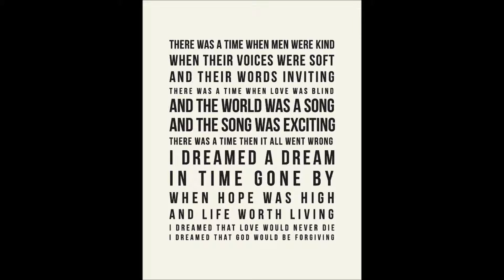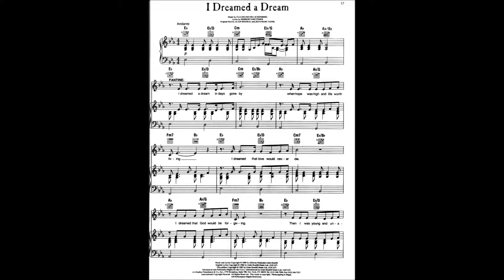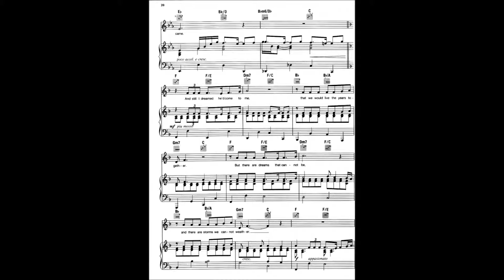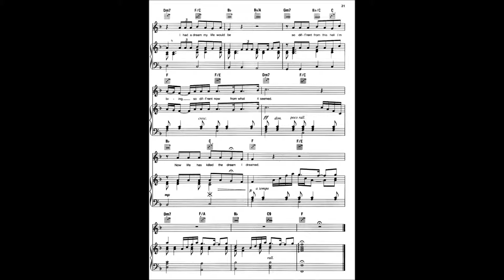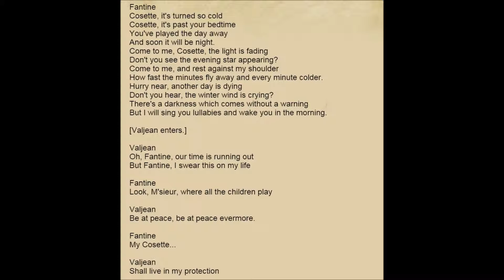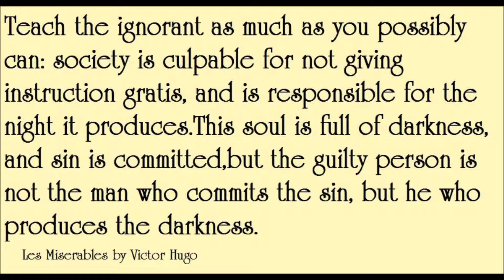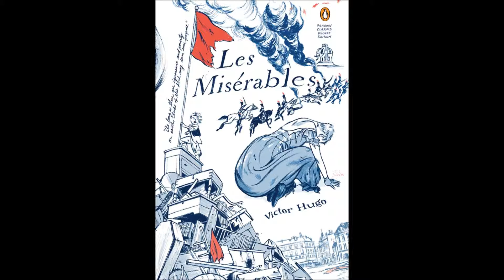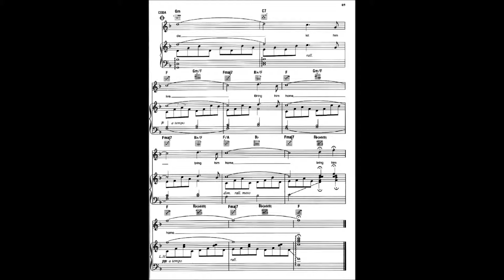Les Miserables Book Movie Theater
Songs from Les Miserables:  The Complete Symphonic Recordings. International Cast.